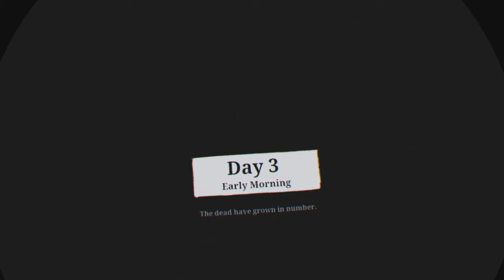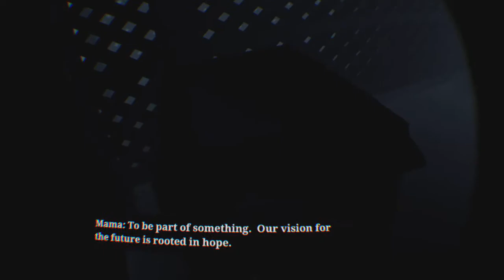The Walking Dead: Saints & Sinners PSVR Gameplay Part 2 No Commentary (Sp Diablo)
My blind playthrough of The Walking Dead: Saints & Sinners using PSVR on the PS5. I'm having a lot of fun with this game. I may have to reconnect my console recorder to fix the view, but nothing I can really do for the quality. It won't let me do my usual 1080p or 4k, but it's only for the VR games.